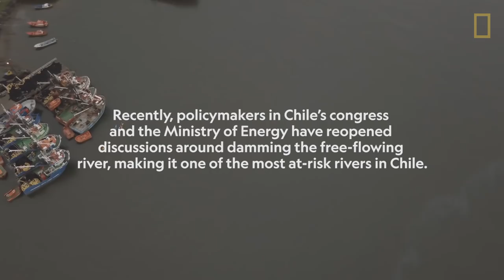Native Community Fights to Defend Their Sacred River From Dam | National Geographic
A Nat Geo explorer navigating the rapids of the San Pedro River in Chile also encountered Mapuche stories about the sacred waters during his journey. The river is now being threatened by a dam.